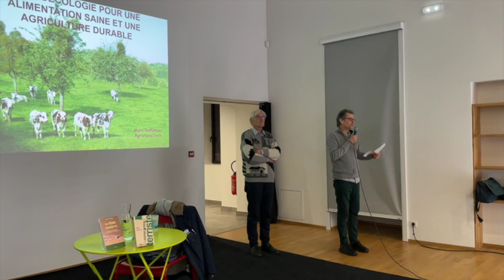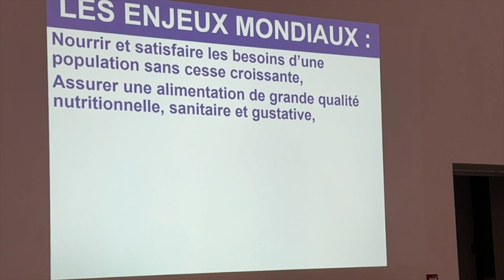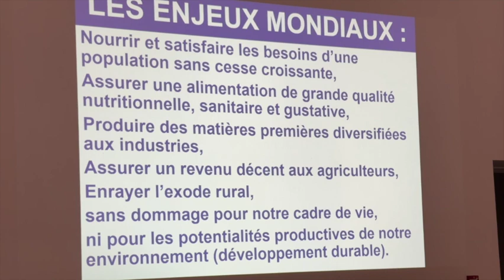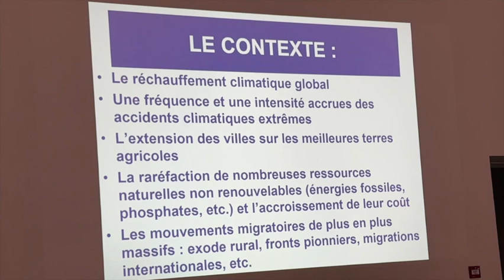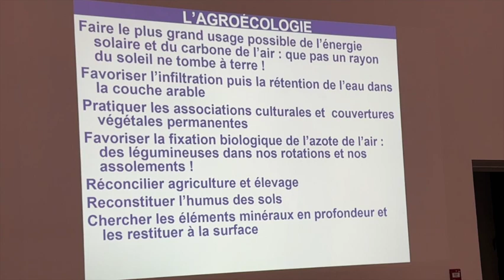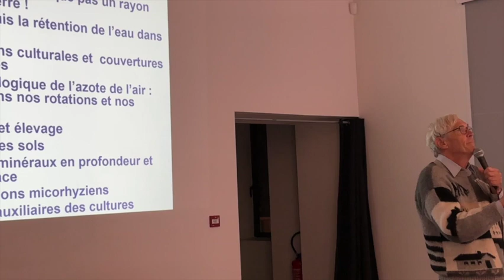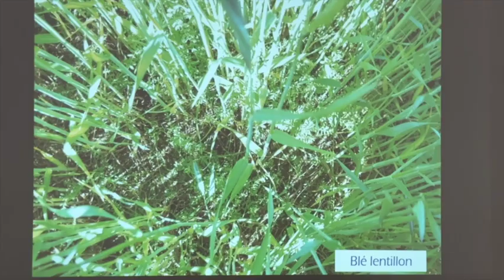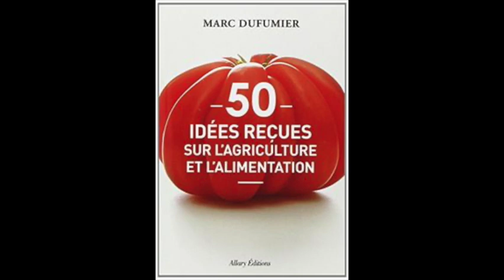Conférence de M. Marc Dufumier - Agronome et enseignant-chercheur français, Partie 1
Conférence-débat de M. Marc Dufumier sur le thème   : "l'agroécologie pour une alimentation saine et une agriculture durable" à Langeac organisé par Le Café Librairie Grenouille.

Marc Dufumier,  est un agronome et enseignant-chercheur français, spécialiste des systèmes agraires et de leur évolution. Il a notamment dirigé la chaire d'agriculture comparée et de développement agricole à AgroParisTech de 2002 à sa retraite en 2011.

Il a été impliqué dans la formulation, la mise en œuvre et l'évaluation de nombreux projets et programmes de développement agricole, en France comme à l'étranger, notamment dans les pays du Sud (tiers-monde).

Auteur de nombreux articles parus dans les principales revues d'agronomie, il a publié une dizaine d’ouvrages sur les politiques agraires, l’agriculture biologique, l’alimentation et la nutrition. Expert auprès de la Banque mondiale et de la FAO, il est souvent sollicité par les pays confrontés à des crises alimentaires ou agricoles1. Il a été membre du Conseil stratégique de l'agriculture et de l'agro-industrie durables (CSAAD) au ministère de l'Agriculture2.

Diplômé de l'Institut national agronomique (Agro) de Paris (promotion 1966), il obtient son doctorat en Géographie à l'université Panthéon-Sorbonne en 1973, après avoir été marqué par l'enseignement de René Dumont3, son directeur de thèse. Il fait remonter sa passion pour l'agroécologie à un cours de géographie portant sur la famine en Inde4. Il travaille de 1968 à 1969 comme agronome volontaire du service national à Madagascar, puis de 1970 à 1976 en tant qu'expert de la coopération technique au Venezuela puis au Laos, en appui à l’IRAM (Institut de recherche et d'application des méthodes de développement).

À partir de 1977, il est enseignant-chercheur à l'Institut national agronomique Paris-Grignon (INA P-G devenu AgroParisTech). Il réalise de nombreuses missions d’expertise dans plusieurs pays en voie de développement, notamment en Amérique latine, en Afrique et en Asie. Il fut Président de l'IRAM de 1987 à 1994 et Administrateur du Comité de coopération avec le Laos (CCL) de 2007 à 2012.

Il succède en 2002 à René Dumont et Marcel Mazoyer à la direction de la chaire d'agriculture comparée et de développement agricole à AgroParisTech.

Il est professeur honoraire à AgroParisTech, président de la Fondation René-Dumont5,6, membre du comité scientifique de la Fondation Nicolas-Hulot, président de Commerce Équitable France et administrateur du Centre d'actions et de réalisations internationales (CARI), qui met en œuvre des projets de développement agricole visant la sécurité alimentaire des populations en zones arides.

Il plaide pour une agriculture inspirée de l'agroécologie, précisant qu'il s'agit de mettre en œuvre "une agroécologie scientifique qui considère que l’objet de travail des agriculteurs n’est ni la plante, ni le troupeau, ni le sol pris isolément, mais des écosystèmes agricoles qui prennent en compte les interactions de tous ces éléments."

Marc Dufumier est partisan d'une application stricte du principe de précaution en ce qui concerne la culture de plantes transgéniques12.

Pour Marc Dufumier, « le travail d’un agronome c’est d’abord reconnaître que l’objet de travail des agriculteurs ce n’est pas le sol, la plante, le troupeau, mais c’est un agroécosystème d’une incroyable complexité. »

Chevalier de la Légion d'honneur
Chevalier de l'ordre du Mérite agricole
Texte diverses sources dont Wikipedia